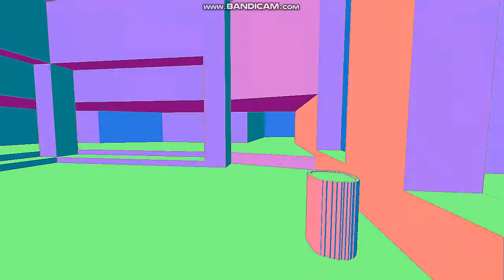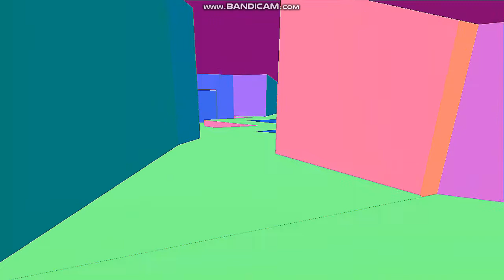Doom Modding - Accessing the Depth Buffer with ReShade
E1M1... being displayed in normal map mode with ReShade. What does this mean? It means the possibilities are now pretty much limitless when it comes to what can be done with Doom's visuals. ReShade being able to access the depth buffer means things like ambient occlusion, depth of field, enhanced shadows, subsurface scattering, and all sorts of other cool tricks that you usually wouldn't associate with a 30 year old game. I think it's pretty cool.
*Note: The reason you can see some static objects like barrels and ammo is because I am using voxels for those. Sprites aren't 3d objects so they are not seen in this mode.